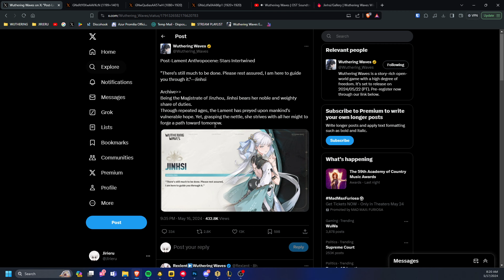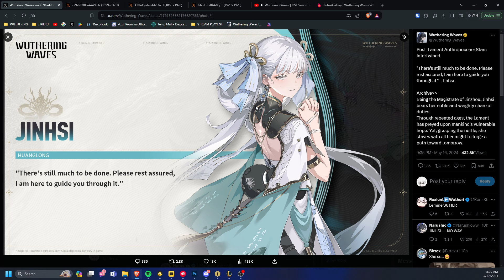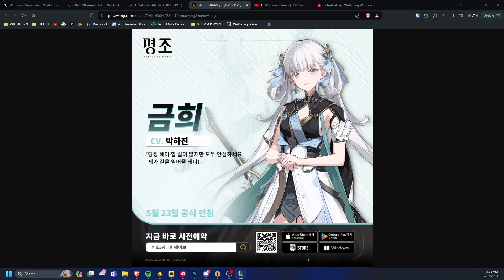JINHSI Is Going To Be Playable Patch 1.1 | SKIP Yinlin and Jiyan? | Wuthering Waves